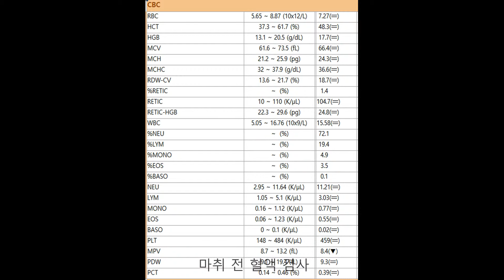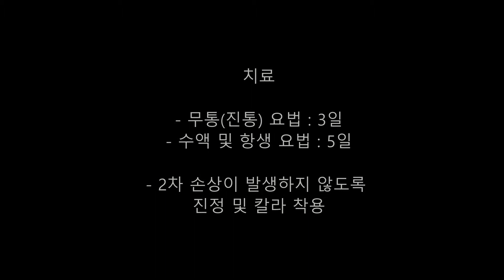대형견 암컷 중성화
OHE surgery in dog

안산 동물은 내친구 동물병원

주소
경기 안산시 상록구 본오동 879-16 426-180

자가용
신안 2차 아파트 단지 내 무료주차 가능

버스
신안인스빌2단지정류장 125번 23번 101번 301번
태영아파트정류장 23번

지하철
4호선 상록수역 (도보이용시15분)